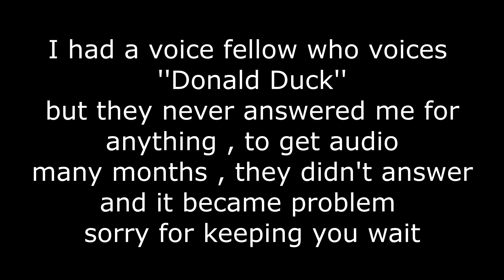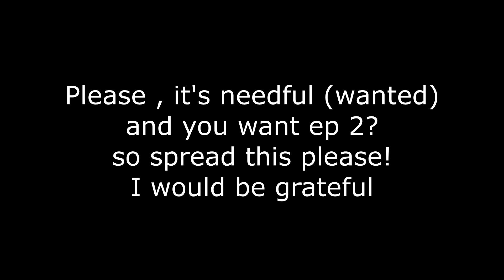Important Video(Watch this!)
Sorry for not posted any videos 4 months ^^;
Watch the video first , then comment if you want
New Videos will be coming soon!

Want to be Donald Duck